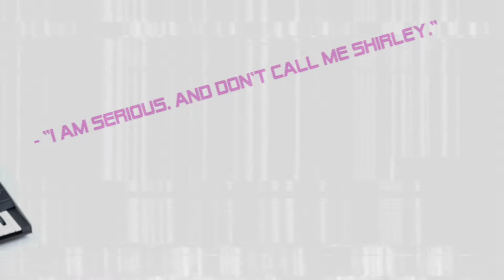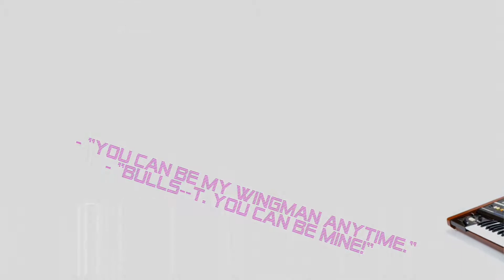80s Funky Backing Track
While playing around I made this Little Backing Track. Im evetually turn this into a song later on but I thought it makes a great Backing.

I tried to give the Video a Fitting 80s-Vibe by giving it a VHS-Effect, adding cheesy 80s scroll effects with 80s Synths and also added great quotes from classic 80s movies...

The quotes used with the movie titles:

- "I am serious. And don't call me Shirley."
Airplane

- "Don't you understand? When you give up your dream, you die."
Flashdance

- "Human sacrifice! Dogs and cats living together! Mass hysteria!"
Ghostbusters

-  "Can I borrow your underpants for ten minutes?"
Sixteen Candles

- "These go to eleven."
This is Spinal Tap

- "You can be my wingman anytime."
- "Bulls--t. You can be mine!"
Top Gun

- "Yippie ki-yay, motherf--ker."
Die Hard

Karate Kid

- “Life moves pretty fast. You don’t stop and look around once in a while, you could miss it.”
Ferris Buellers Day Off

- “Alright, alright, Mickey’s a mouse, Donald’s a duck, Pluto’s a dog. What’s Goofy?”

- "Hey Vasquez, have you ever been mistaken for a man?"
- "No. Have you?"
Aliens

Bill And Teds Excellent Adventure

Terminator